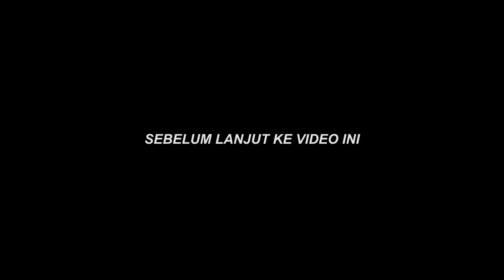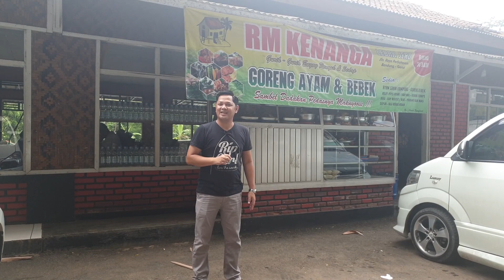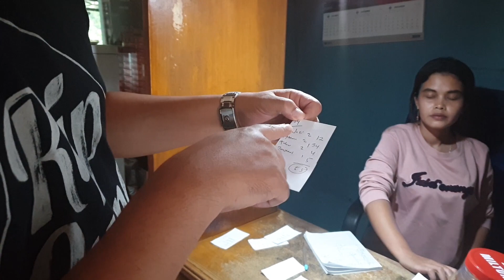Rumah Makan KENANGA GARUT Recomended Di jamin gak Bakal Nyesel makan di sini !!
Assalam walikum.
Hai gaes gaes..Jalan2 ke garut bdg tasik jgn lupa mampir ke rumah makan kenanga ini di jamin gak akan nyesel,lokasi berada di perbatasan garut bdg ataw bdg garut ,klu dari bdg sebelum leles sesudah lewati jalan lingkar nagrek ataw temen bisa serch lewat map GPS:rumah makan kenanga ,Ayam goreng nya mantap teruma jagoan nya di sini yaitu sambal nya gaes beuuuhh di jamin nagih..
ok gaes itu saja info dari vlog saya semoga bermanfaat buat perut temen2

see uuu
Assalam walaikum..